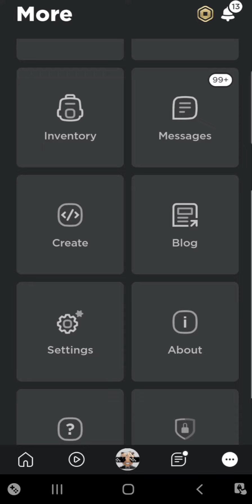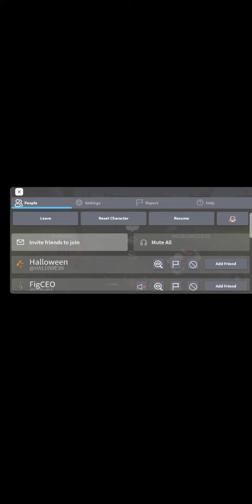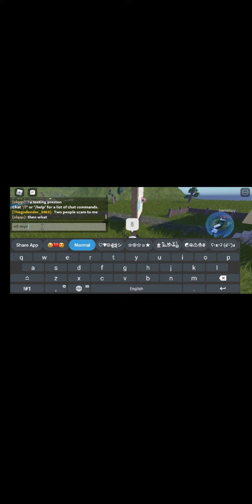PET SIM X GOT DELETED **WILL WE LOSE OUR PETS?** (Roblox)